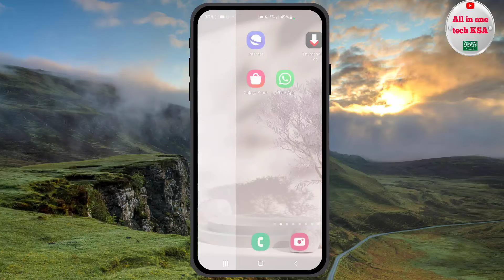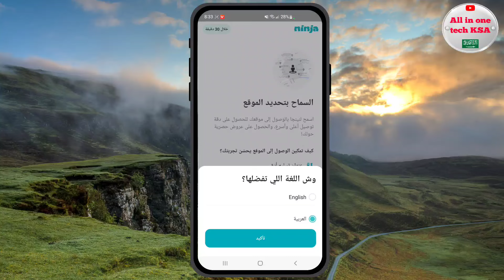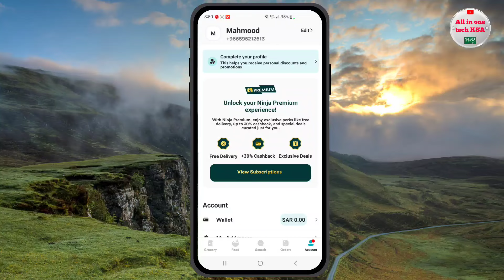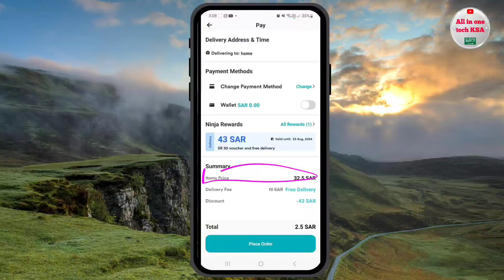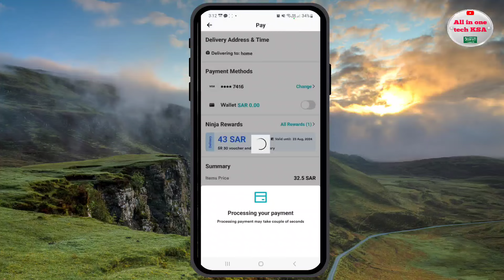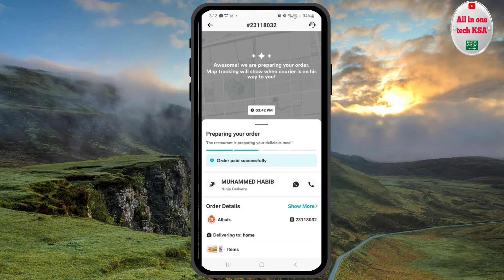Ninja App Big Offer | Create Ninja Account Get 43 Riyal Free | Ninja Say Alabilk 2 Riyal Main Order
...link .

Ninja delivers groceries in minutes!